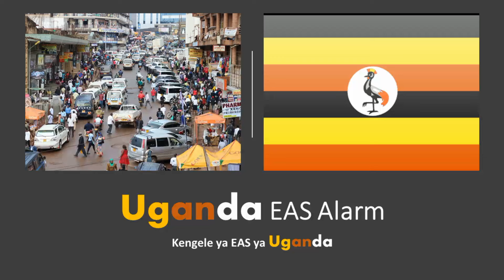Uganda EAS Alarm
This Video is remastered by EAS Alarm YouTube with real sound effects.
Suggested by viewers.

FURAHIA!